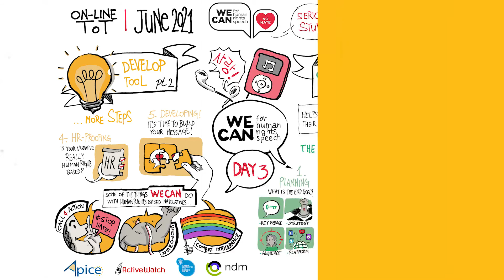WE CAN for Human Rights Speech - TrOfTr "Developing Human Rights Narratives To Counter Hate Speech"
Il video ripercorre il Graphic Recording effettuato da Antonio Spadaro per il progetto "WE CAN for Human Rights Speech", nello specifico durante il digital Training of Trainers "Developing Human Rights Narratives To Counter Hate Speech".

"Roa - Walk Around" is under a Creative Commons (CC-BY 3.0) license